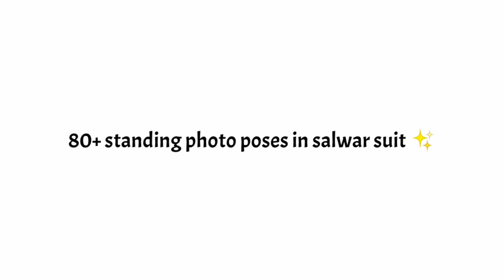80+ standing photo poses in salwar suit ✨ || Stylin' Net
Standing photo poses for girls | photo pose in salwar suit | 80+ standing photo poses in salwar suit | Stylin' Net